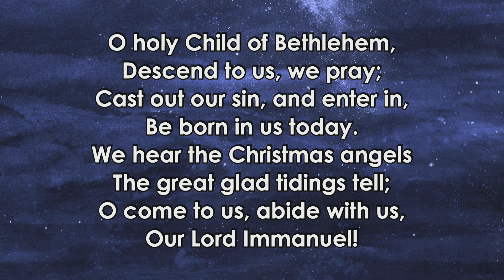Bringing Blessing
This time of year do you feel especially wearied? Exhausted? Stretched too thin? In Isaiah 40, “weary” is all over the text. God’s people weary in Babylonian exile, awaiting the Lord’s deliverance. With God, however, waiting is actually a season of strengthening. In waiting, God works renewal, a renewal that leads to soaring as eagles. In weariness, Isaiah points to the Holy One born to bring renewal to all the faint and weary…Jesus!